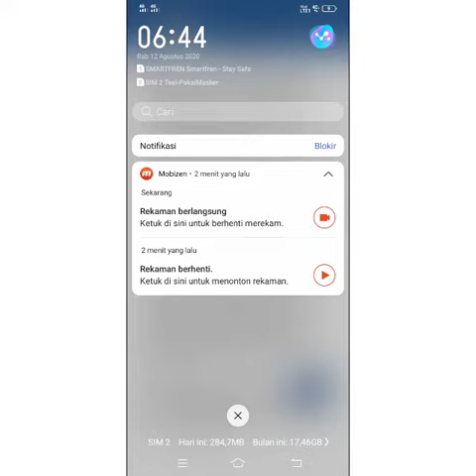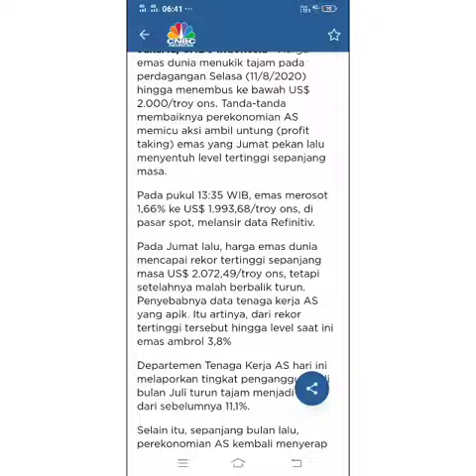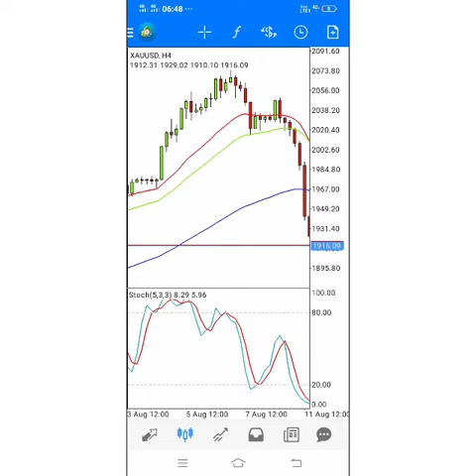Harga Emas hari ini turun drastis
Harga emas turun tajam

Setelah memecahkan rekor tertingginya, Gold kembali turun dikarenakan adanya NFP. Pengangguran di AS menurun dan kembali mendongkrak perekonomian dan dibarengi dengan ditemukannya Vaksin Virus COVID19.